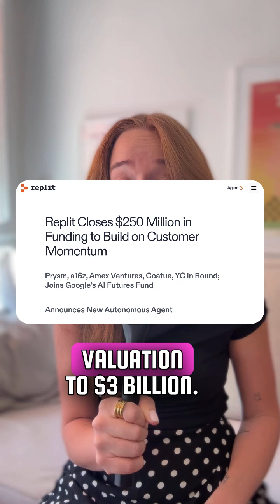Coding will never be the same after this ai breakthrough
Coding is no longer just typing lines into an editor, it’s turning into play. 🚀

- OpenAI’s GPT-5 Codex acts like a real-time code editor that fixes mistakes before you even save.
- Amazon’s Kiro blends IDE + project manager, cutting chaos without the endless meetings.
- RabbitOS 2 lets you vibe code with your voice, sketches, even photos — creating at the speed of conversation.
- And Replit just raised $250M, pushing its valuation to $3B, proving investors see the future here.

From shipping flow to AI-driven creativity, coding is entering its playground era, and investors are betting billions on who will win.

👉 Would you build with these tools?